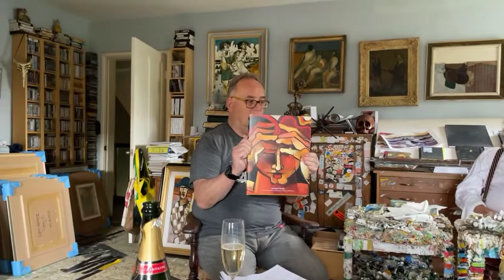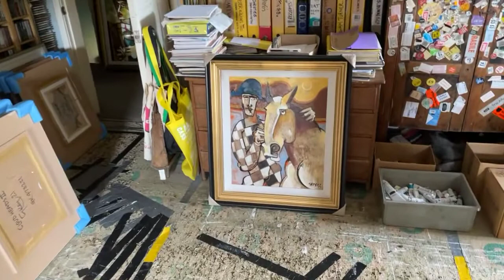Salford Artist Geoffrey Key